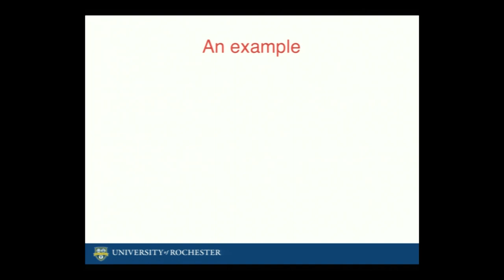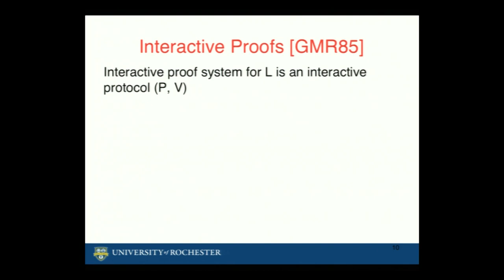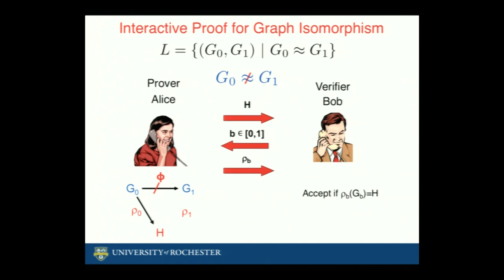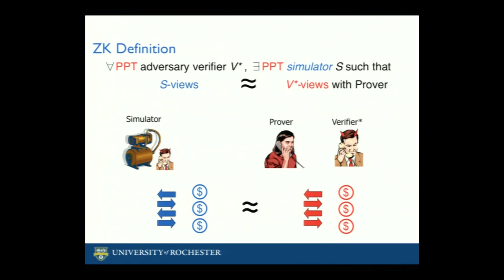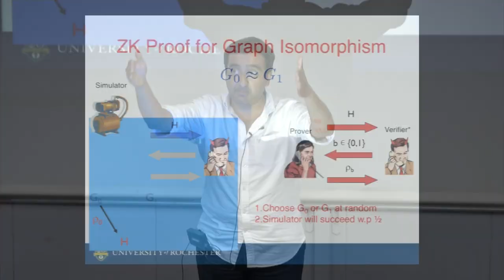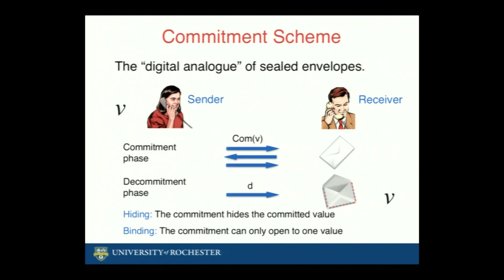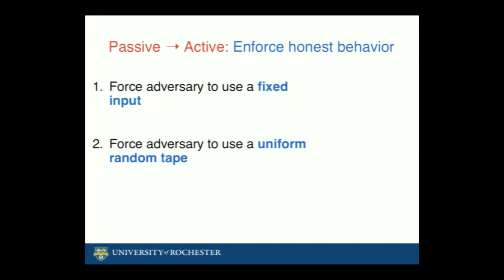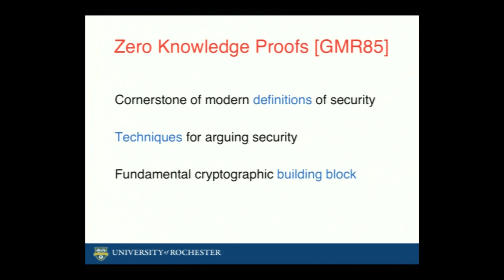SMPCW S002 Zero Knowledge Proofs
This is the Second session of Secure Multi Party Computation Conducted on March 27 2017. Mr. Muthuramakrishnan Venkitasubramaniam had delivering a talk on Zero Knowledge Proofs which held in Computer Science and Engineering Department IIT Bombay